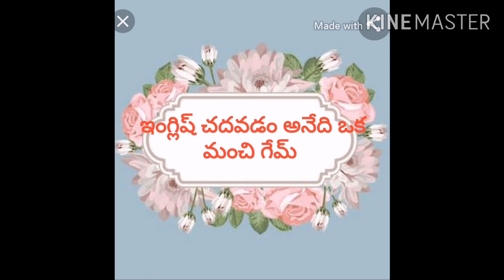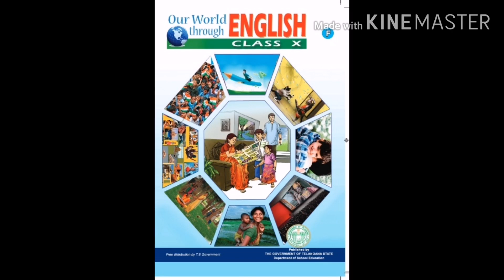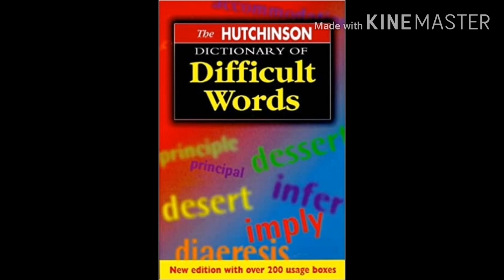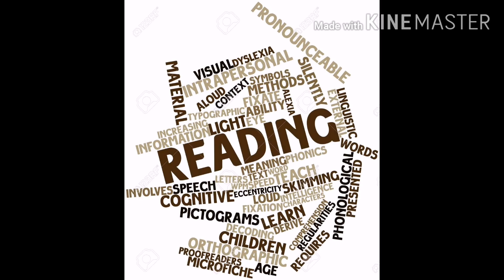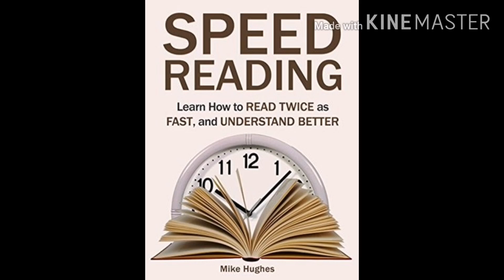Reading is a game in Telugu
This video explains the tips and information to read and understand any language